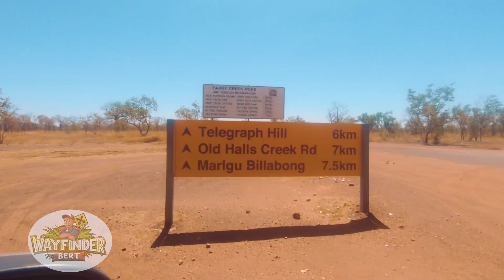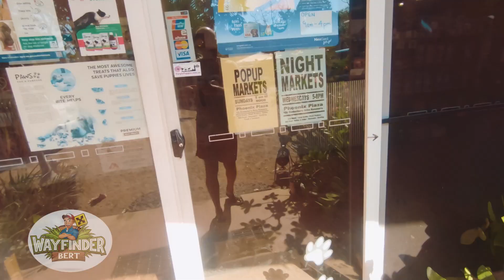Felfedezni a környéket Kununurra körül.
Sziasztok,
Múlt héten végre tudtam nagyobb túrákat is csinálni a környéken. Eljutottam egy nagy viztározóhoz és felfezhettem Wyndham és környékét, ahol sok érdekes dolog taláható, többek között egy bőrtön fa is.
Persze most sem úsztam meg műszaki problémák nélkűl, de nem is mondok többet, nézd meg a videót!
Egy újabb hét az Ausztrál kalandon kipipálva.

Ha szeretnél többet megtudni rólam és a kalandjaimról, látogass meg weboldalamon és közösségi oldalaimon. fel a YouTube csatornámra;